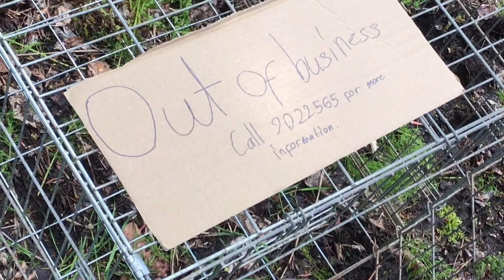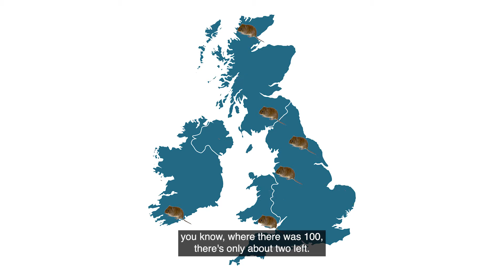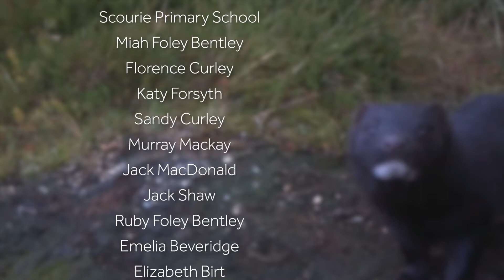The story of American mink in Scotland - by Scourie Primary School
The story of American mink - how they established in Scotland, all about mink, the finding of a mink on Handa island and their impacts on water voles.
All created and filmed by Scourie Primary School with the Scottish Invasive Species Initiative and Media Education.